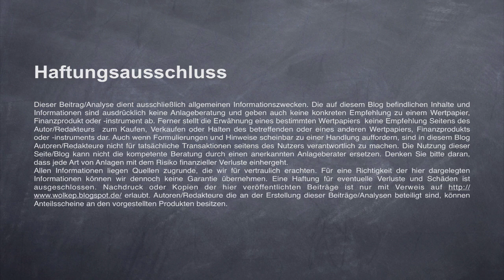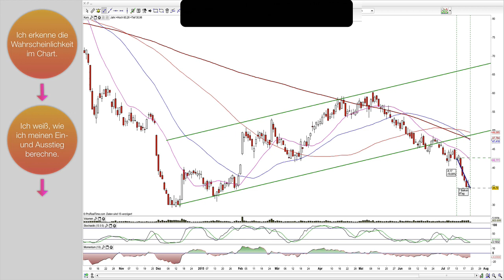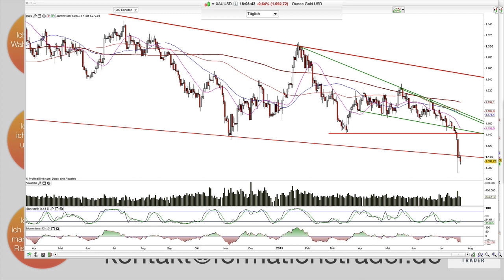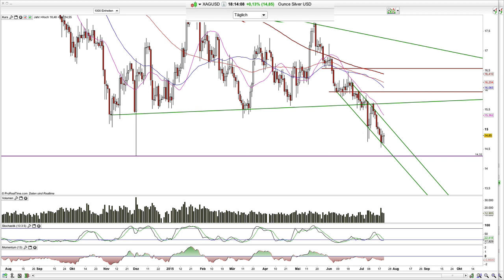Gold, Silber, Benzin, Crude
Moin und Gold bleibt schwach und gleichzeitig weiterhin überverkauft.

Hamed Esnaashari